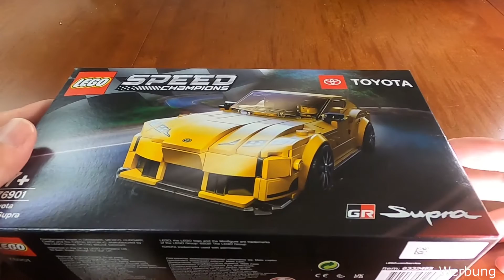Flotter Flitzer - LEGO® Toyota GR Supra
Heute mal wieder am Basteltisch mit einem ziemlich irdischen Modell. Ich bastle für euch den LEGO® Toyota GR Supra, welchen ich mir vor kurzem gekauft habe. Garniert habe ich das ganze ein wenig mit meiner Meinung und einem kleinen Fazit. Viel Spaß beim Ansehen.

Kamera (GoPro 8)
Stativ (Manfrotto)
Mikrofon (Rode)

Transparenz: Das im Video vorgestellte Set ist von LEGO®. Wie immer gilt, alle im Video gezeigten Bausteine/Sets haben wir selbst gekauft. Für die Markennennung im Video erhalten wir keine Bezahlung.